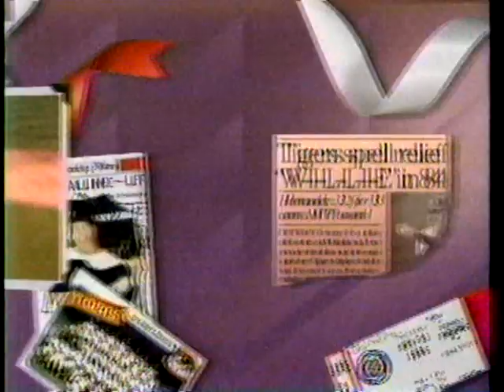Detroit Tigers opening on WDIV Ch. 4, Aug. 21, 1987.wmv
This is the opening of the broadcast between the Detroit Tigers and Cleveland Indians on Fri. Aug. 21, 1987 on WDIV TV Ch. 4 in Detroit. First pitch was at 5:05 and the second game did not finish until 1:37 am.